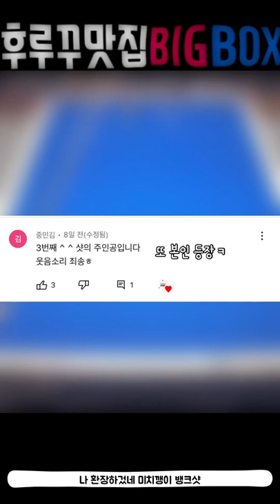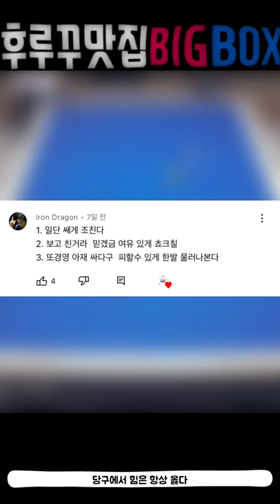후루꾸 맛집 BIGBOX 당구 숏영상 모음집 54번째 (대대 3쿠션 인게임 영상)